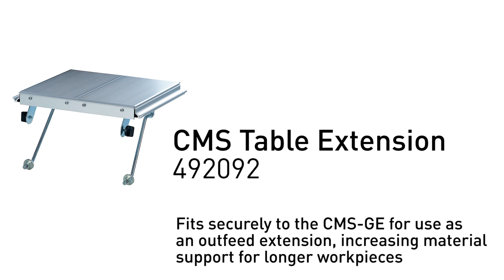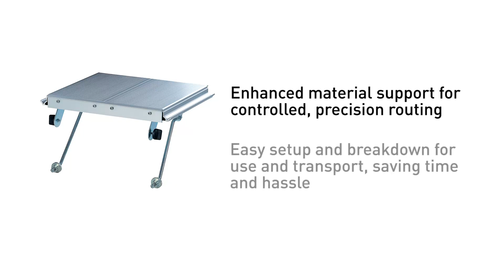Festool CMS Router Table Outfeed Table Extension (492092)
The Outfeed Table Extensions is a great way to add additional support surface area to your CMS Router Table. Can attach to the outfeed side of the router table without the use of tools in just a few seconds. Dimensions: 14-3/4" x 17-7/8".

The Outfeed Table Extension is included in the Set Version of the CMS GE , or can be purchased separately. This accessory is not compatible with the CMS VL.